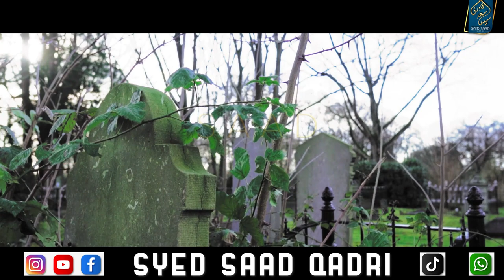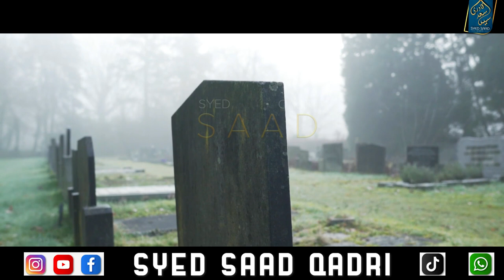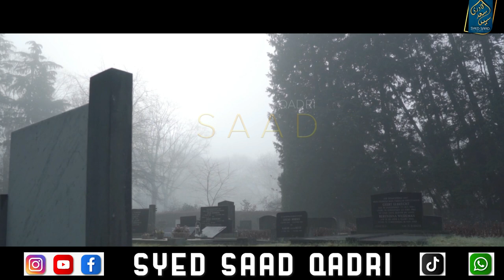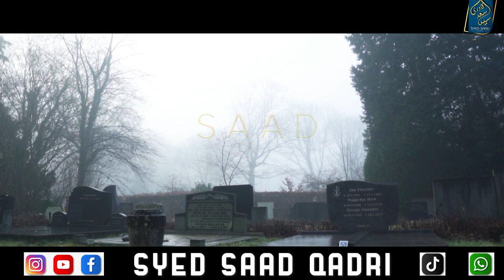Kya Marne Wala Dunya mein Wapis ana chahta hai? Does Dead ever wants to come back?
Kya Marna Wala Dunya mein Wapis ana chahta hai? Does Dead ever wants to come back? Barzakh Syed Saad
0:00 Channel Intro